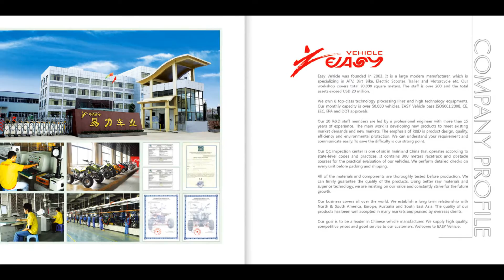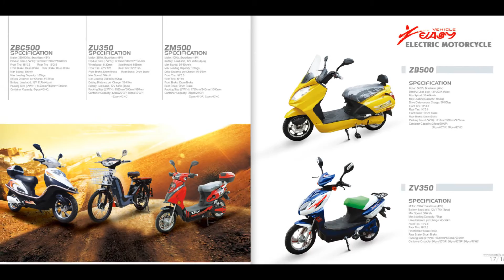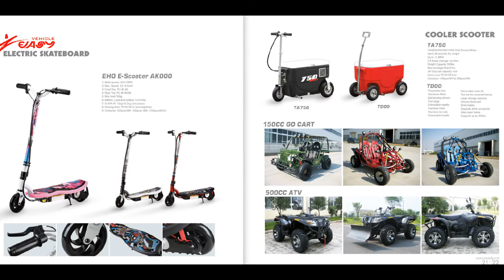ATV SCOOTER EHOWHEEL DIRT BIKE TRAILER